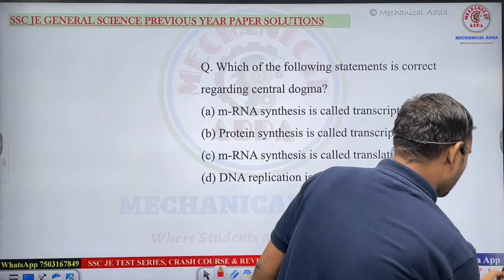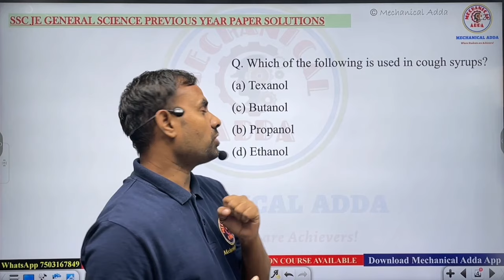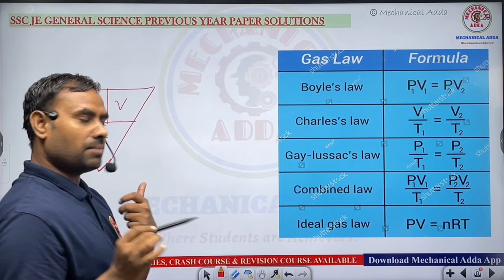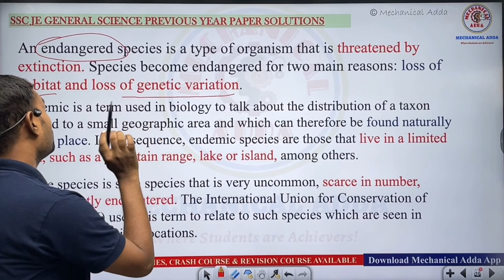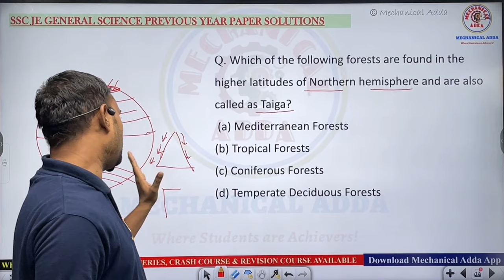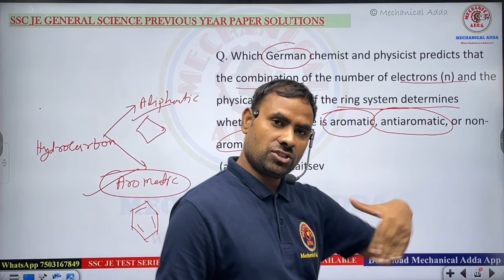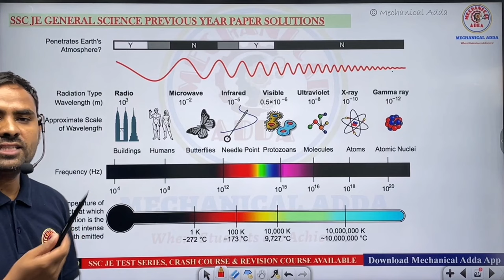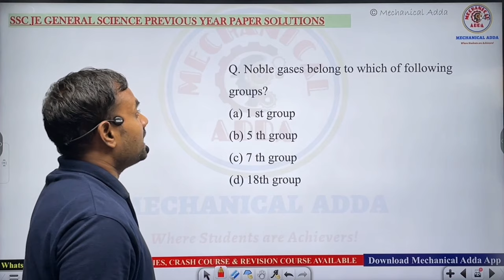SSC JE 2023 | Previous Year Paper Solution - General Science | SSC JE 2022 Set-2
Apple iOs ( ORG Code- ZNVUT)

ISRO URSC BATCH 2024 (Mechanical)

You can also make order on App
VIKRAM LIVE CLASS BATCH - 2024 for ISRO
ISRO EXAM BOOSTER BATCH 2024
(REVISION + MCQs PRACTICE)- ISRO Technical Assistant Mechanical
ISRO TECHNICAL ASSISTANT TEST SERIES 2024 for VSSC LPSC IPRC SDSC
MECHANICAL

PARMANU (परमाणु) BATCH - 2024 for BARC NPCIL MECHANICAL
TARGET BATCH 2024- ALL IN ONE BATCH FOR ALL EXAMS (ISRO BARC NPCIL SSC JE etc)
SKILL TEST  CLASS BATCH (MECHANICAL)